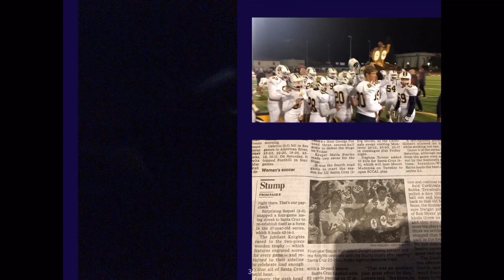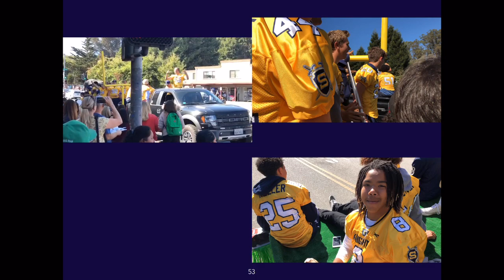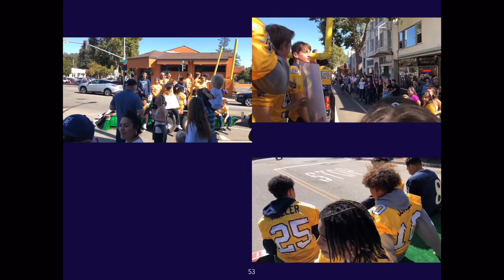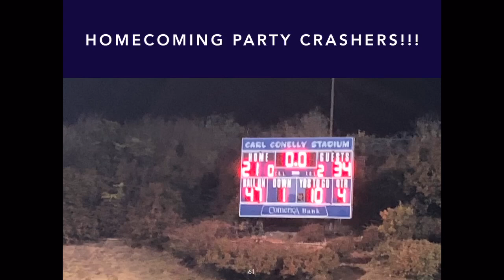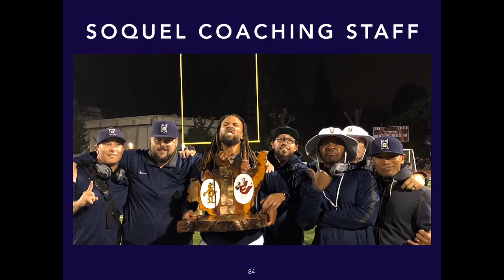Soquel Football 2018 Dwight Lowery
Dwight Lowery Rookie Coaching Year
Soquel High school California
2018